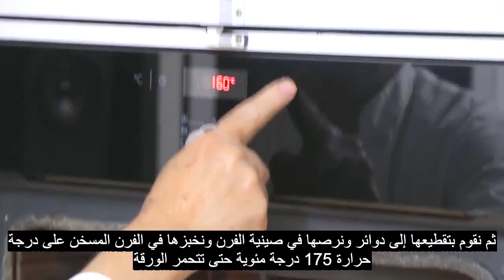رولي معسل محشو بالمكسرات سهل ولذيذ جداااااا - وصفات رمضان 2017